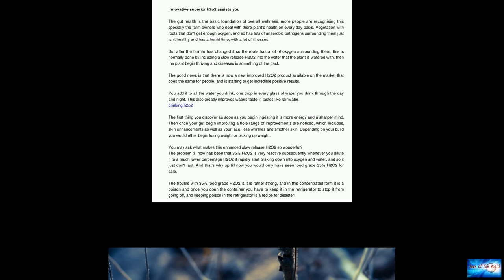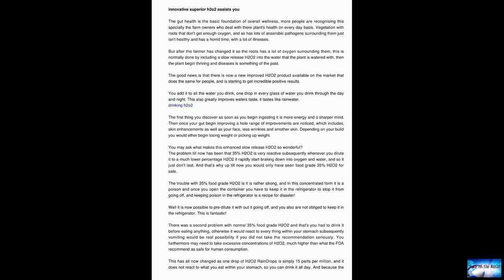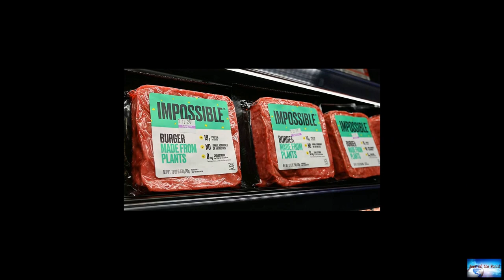BREAKING NEWS! Can we stomach the latest food innovations?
News of the world: BREAKING NEWS! Can we stomach the latest food innovations?

As world leaders gather in Glasgow, and prepare to chow down at numerous COP26 buffets, food technologists urgently want them to grasp the role alternative proteins might play combatting climate change.Researchers in many countries are looking for alternatives to traditional meat because farming animals is helping to drive up global temperatures.Even Hollywood stars have been jumping on the alternative protein bandwagon with with Leonardo Di Caprio among the most vocal. But aside from film stars

last-day. heaven. sounds-of-mercy.